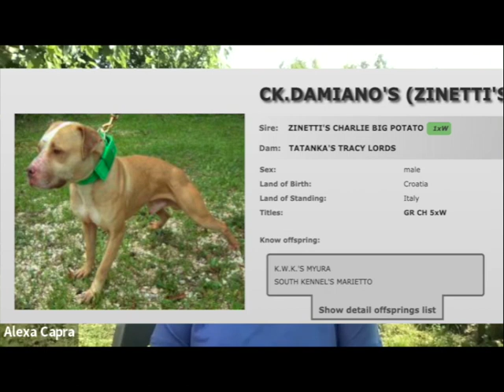Alexa Capra 30 anni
Questo è il mio regalo. Ho deciso di annoiarvi un po' raccontando la mia storia.

Quando l'ho finita, ho cominciato a pensare "ho dimenticato di parlare di questo, e di quello e anche di quell'altro!"

Ma trent'anni non ci stanno in 25 minuti, così, ci sono dentro solo alcuni pezzi della mia storia.

Alexa

scopri il mio blog con tutti gli articoli su educazione e comportamento del cane, e lo shop con i corsi in download